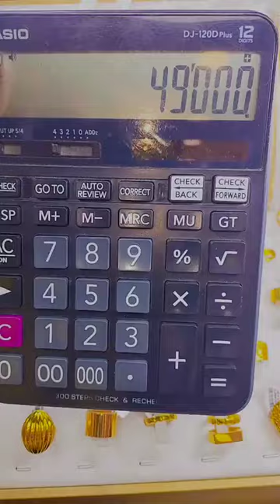ပြည့်စုံသျှင်က ပန်းထိမ်ထွက် ၁၅ ပဲရည်ရွှေထည်တွေကို လျှော့ဈေးနဲ့ကြည့်ကြမယ်